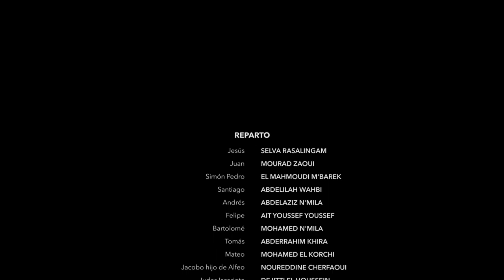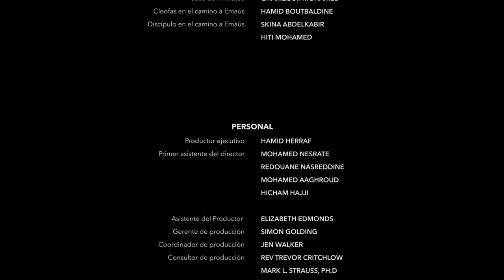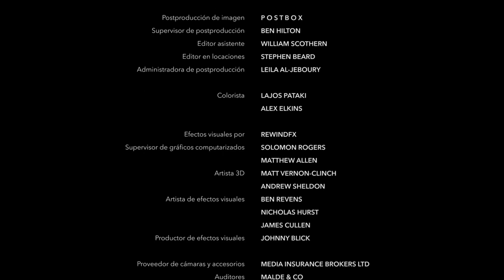Tepehua, Pisaflores | Mark End Credits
Wycliffe Bible Translators, Inc.